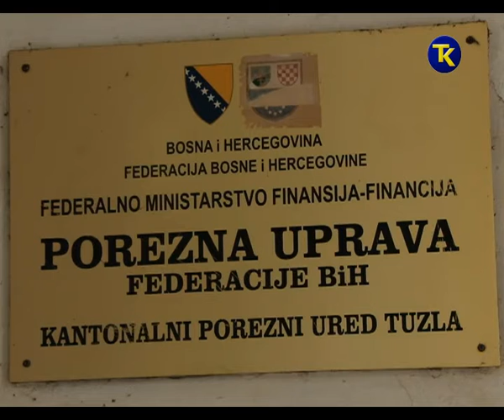POREZNA UPRAVA TUZLA 21 09 2017